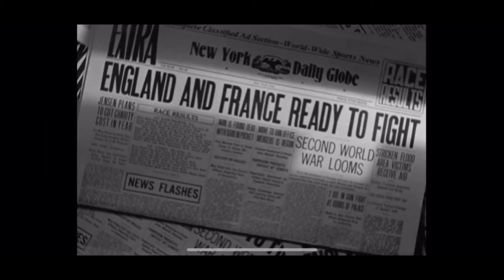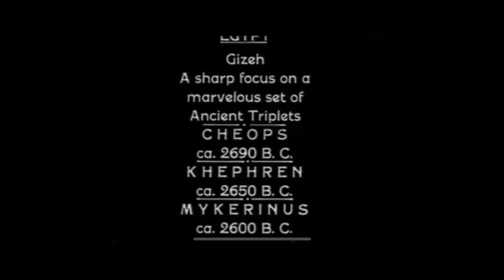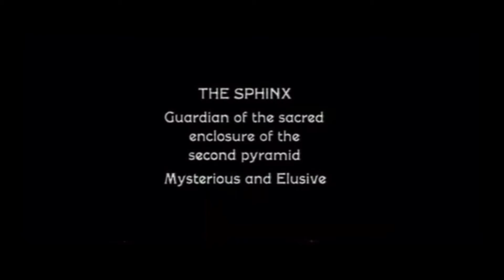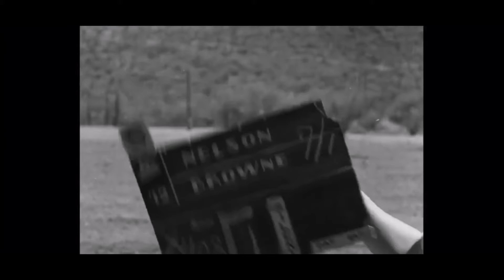SB Live Show Movie Test 1